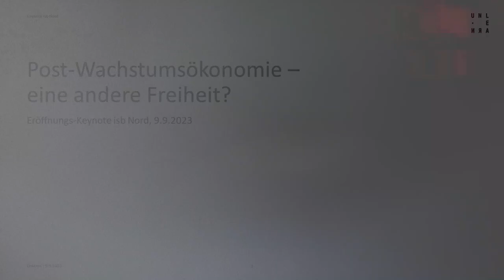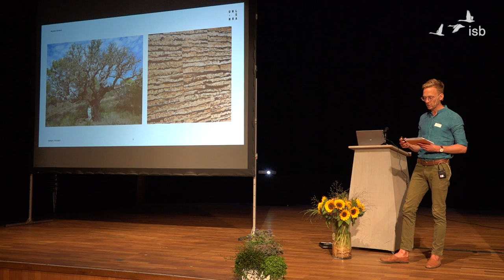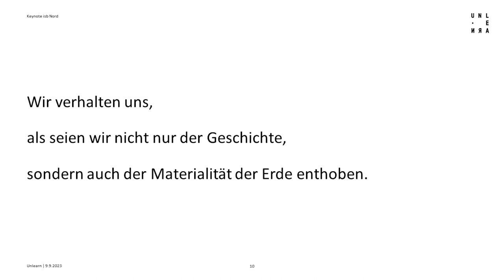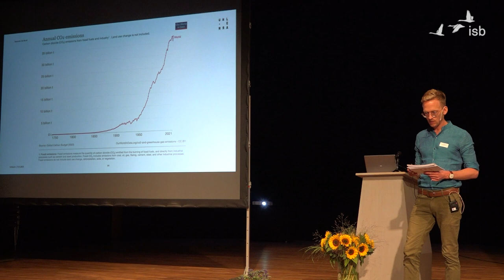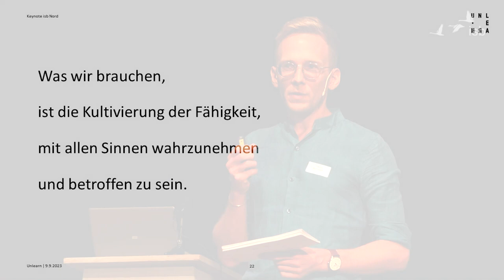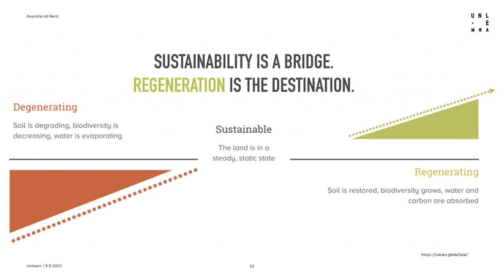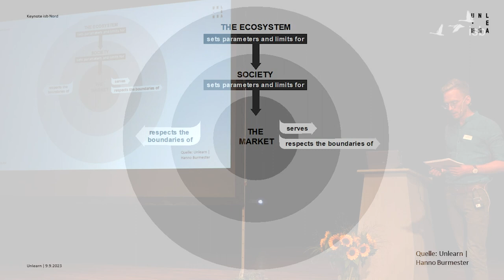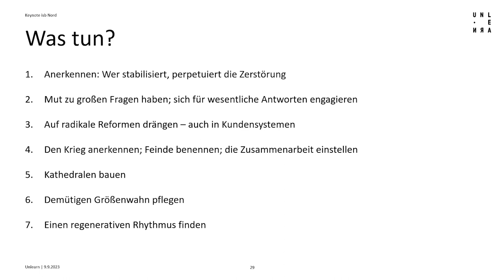Post-Wachstumsökonomie - eine andere Freiheit?; Hanno Burmester; isb Nord; 2023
Keynote von Hanno Burmester beim Symposium isb Nord 2023:
"Post-Wachstumsökonomie - eine andere Freiheit?"

Post-Wachstumsökonomie – ein sperriges Wort. Schlussendlich umschreibt es die wesentliche Frage unserer Zeit: Was kommt nach dem ökonomischen Extremismus, der heute Menschheit wie Planeten peinigt? In seiner Keynote blickt Hanno Burmester aus der Zukunft zurück auf unsere Zeit. Eine Zeit, in der bislang Selbstverständliches als Option erkennbar wird, und das Normale als Ausnahmezustand.

Hanno Burmester ist Organisationsentwickler mit seiner Firma Unlearn. In seinem Buch "Unlearn. A Compass for Radical Transformation" (2021) und zahlreichen politischen Grundsatztexten geht er der Frage nach, wie wir als Menschen ein Bewusstsein kultivieren können, das unsere Wieder-Einbettung in die ökologischen Grenzen ermöglicht. Seit 2019 ist er Lehrtrainer am isb Wiesloch.